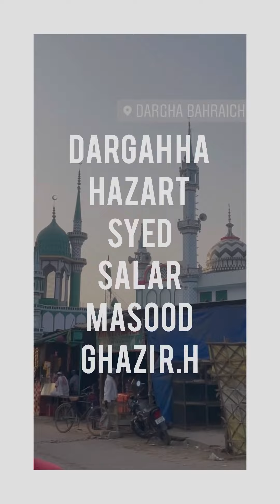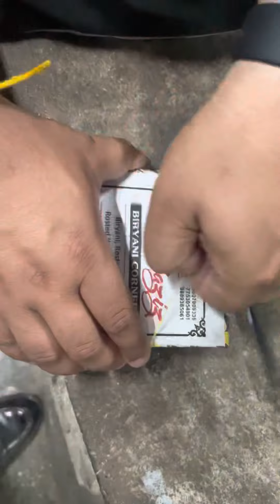LUDHIANA TO LUCKHNOW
TRY TO CREATE VLOG